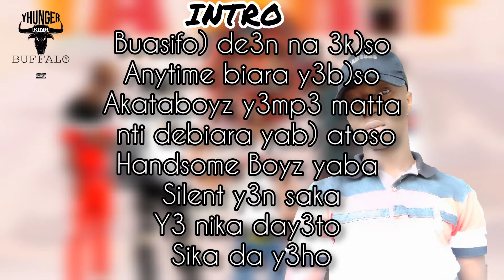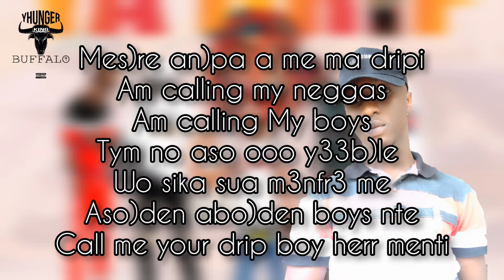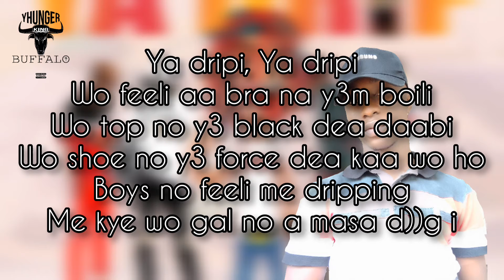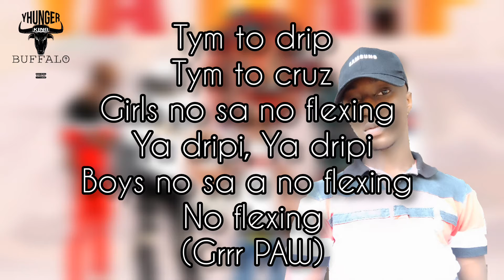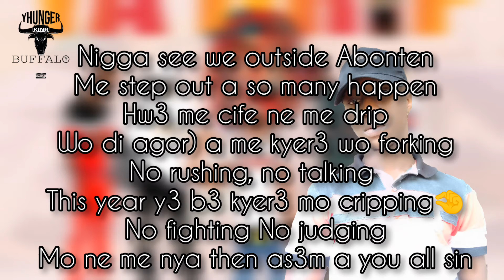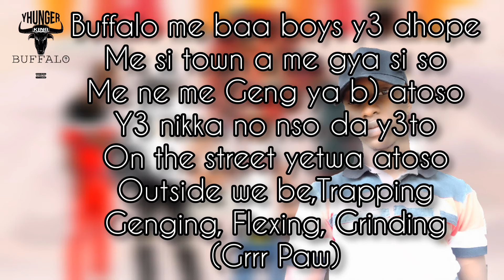Yhunger King Buffalo - YA DRIP( Lyrics video)